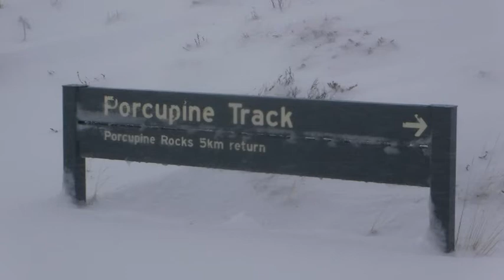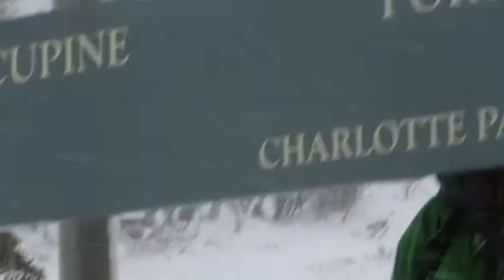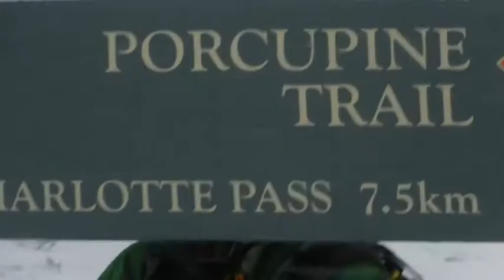Snowshoeing at Porcupine Rocks Perisher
Central West Bushwalking Club snowshoe daytrip to the Porcupine Rocks area at Perisher NSW. Wintery conditions with snow & high winds.